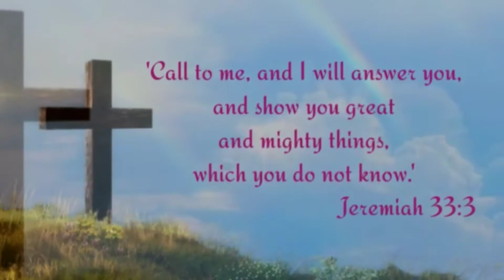The Prayer That God Cannot Ignore | Pastor Conrad Pascual # 3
Three Keys to Prayer That God Cannot Ignore .
My supernatural provision testimony